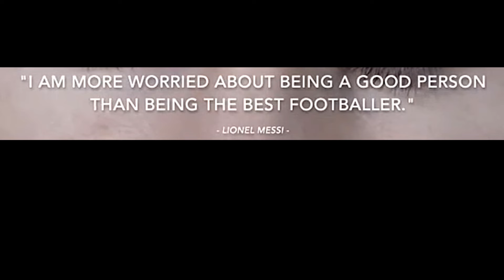Angelina Jordan Impresses Hollywood Stars - Reaction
If interested in purchasing my novel, please scroll down:
Book Title: " TänkaWorld: The Unedited Story of Truth "

The book is available for order through Amazon, Barnes & Noble, and other Book Store outlets throughout the world.

And a special thank you to Lauren Daigle

Please follow and support Angelina on all her socials.